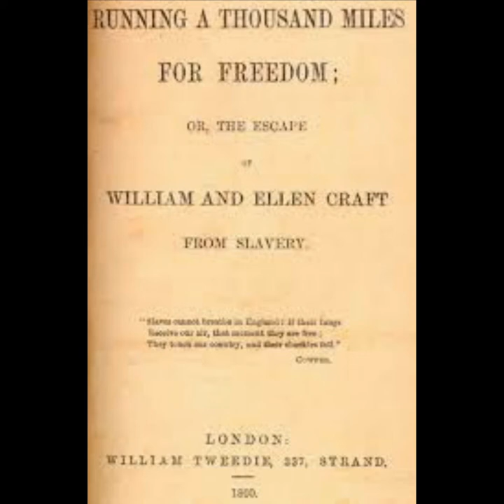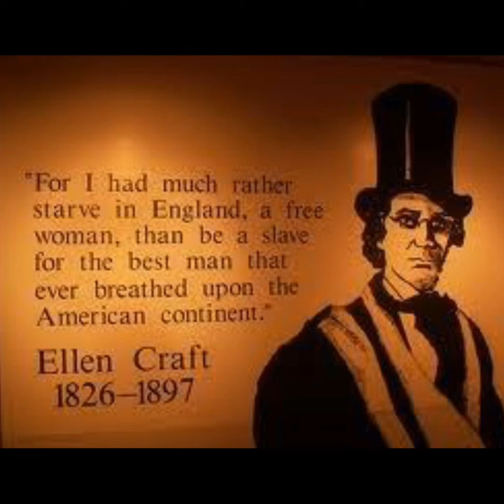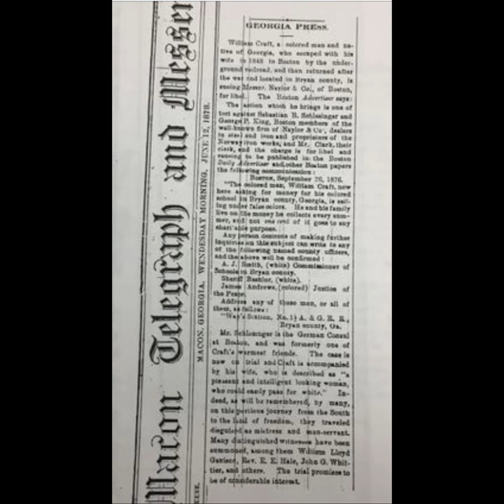William and Ellen Craft | Slaves who Acted their way to Freedom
Wikipedia contributors. (2022, May 5). Ellen and William Craft. In Wikipedia, The Free Encyclopedia.